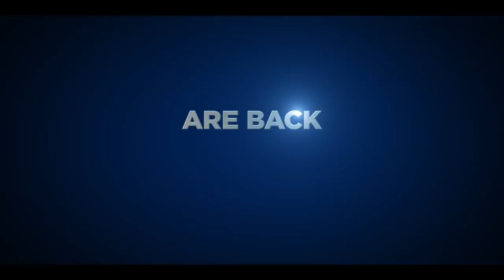Murder Mystery | Trailer | Netflix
When an NYC cop (Adam Sandler) finally takes his wife (Jennifer Aniston) on a long promised European trip, a chance meeting on the flight gets them invited to an intimate family gathering on the Super Yacht of elderly billionaire Malcolm Quince. When Quince is murdered, they become the prime suspects in a modern day whodunit. MURDER MYSTERY reunites Adam Sandler and Jennifer Aniston along with an ensemble cast of global talent.